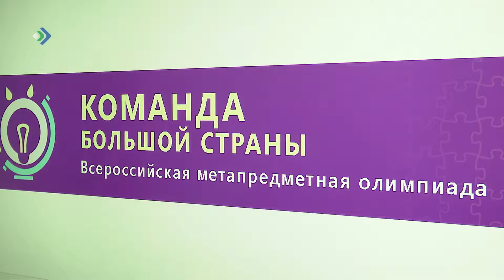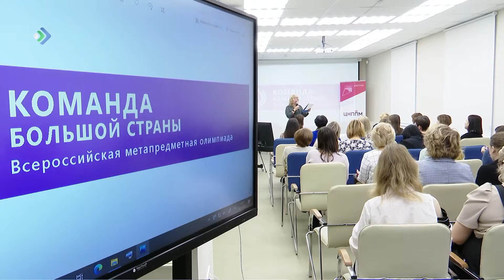Педагоги из Коми приняли участие во Всероссийской профессиональной олимпиаде.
Компьютер с заданием, черновой листок, 240 минут и всего одна попытка. Педагоги из Коми приняли участие во Всероссийской профессиональной олимпиаде.